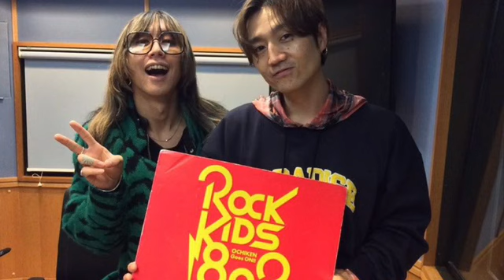1.27 FM802 ROCK KIDS 802【澁谷逆太郎 】